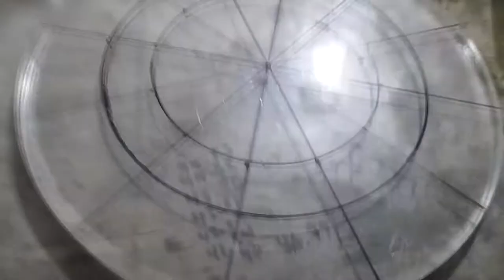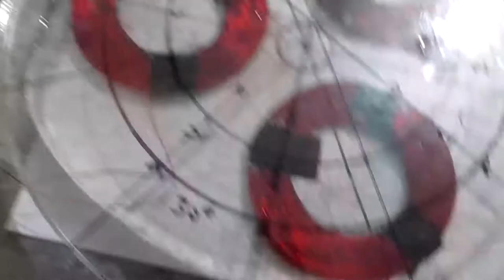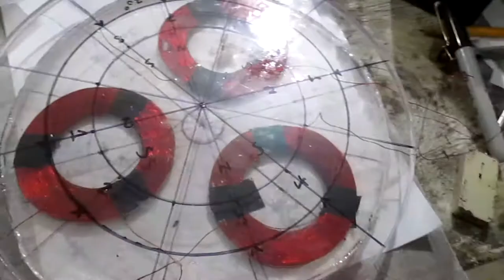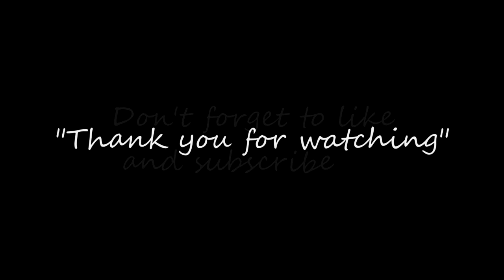Three Phase Generator Nikola Tesla DIY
3 Phase Generator Nikola Tesla